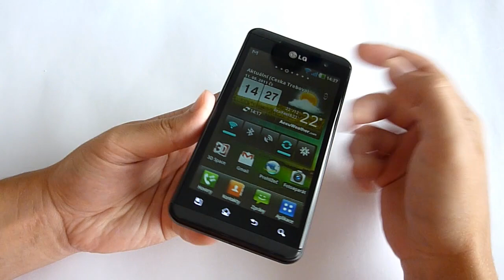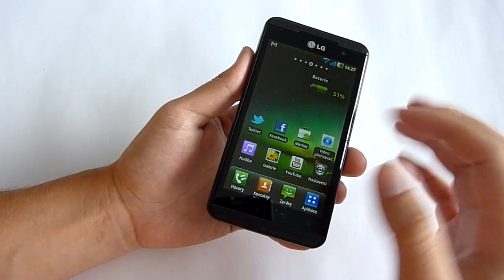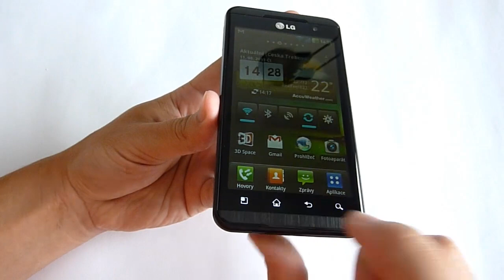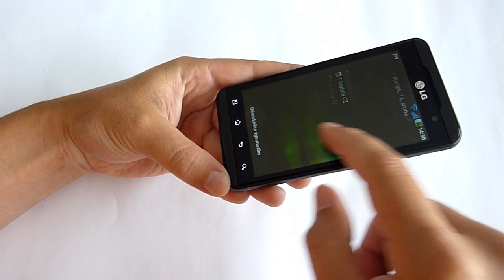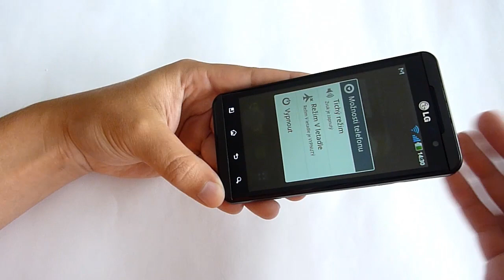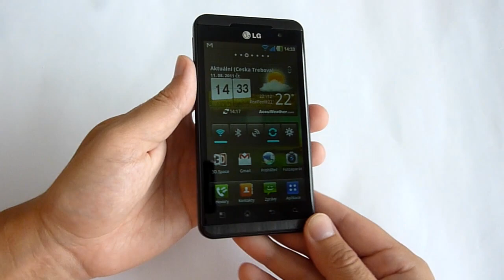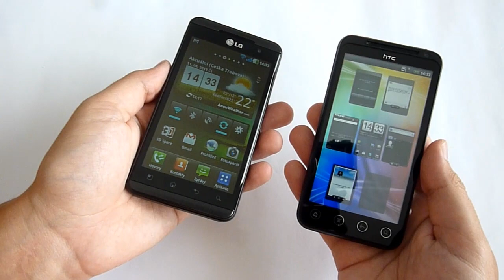LG Optimus 3D: Obsah balení, vzhled a dílenské zpracování (videopohled)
Videopohled na telefon LG Optimus 3D. V této části videa si projdeme obsah balení, dílenské zpracování a ke konci jej v rychlosti srovnáme s HTC Evo 3D